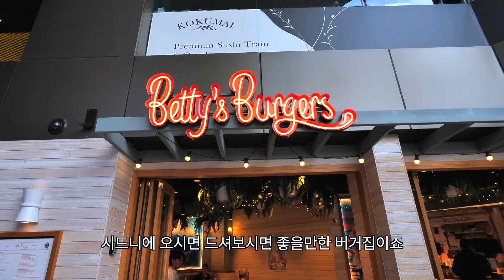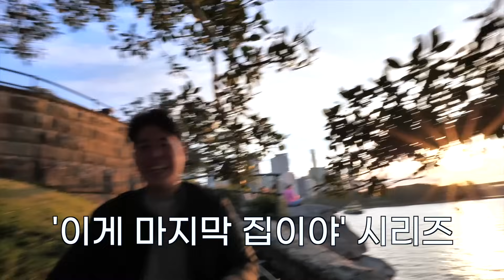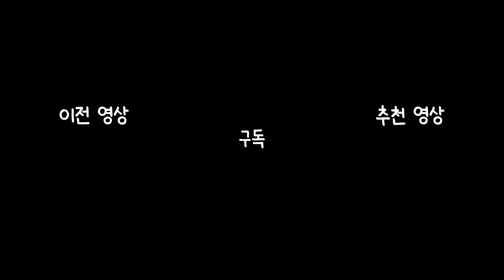해외살이 부부의 7년간의 재테크, 마이너스 1억 달성했습니다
오늘은 저희 집의 눈물겨운(?) 투자 스토리를 가져왔습니다..!

부동산 투자는 우상향일거라고 생각했던 착각 속에..ㅎㅎㅎㅎ
아픈 손가락을 떼낸 날이라 생각하며! 이모저모 얘기드려요❤️

영상 재밌게 보고 가세요🤧

💛 뷰모리 채널 멤버 되기 💛
( 채널 운영에 큰 힘이 됩니다 감사합니다 )

☑️ 뷰모리에게 응원과 따뜻한 커피 사주기
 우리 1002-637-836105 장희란